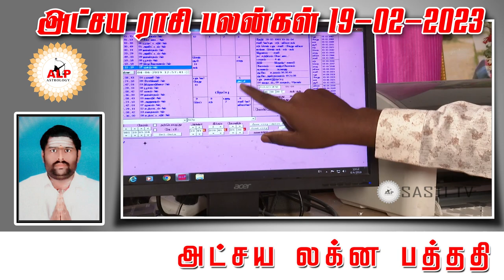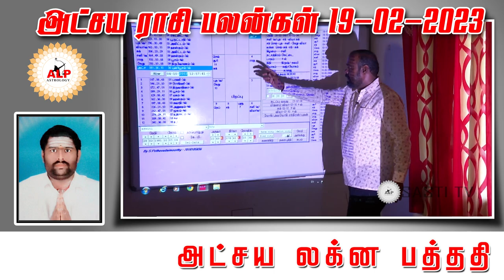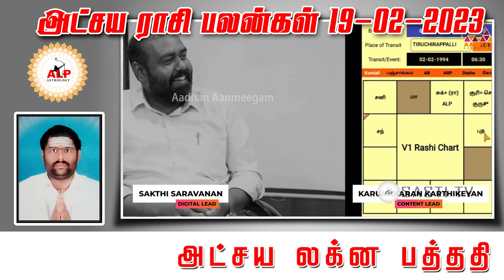அட்சய ராசி பலன்கள் | 19.02.2023 |நல்வழி பிறக்க இதை பாருங்கள்